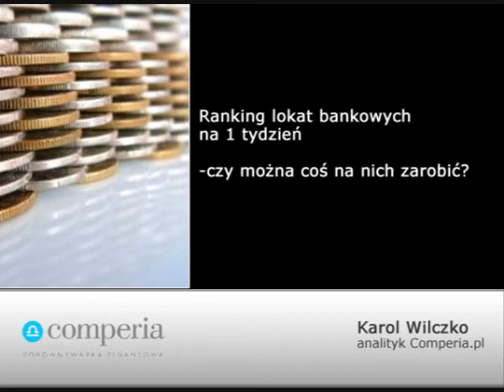Ranking lokat na 1 tydzień-czy da się na tym zarobić?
Ranking lokat na 1 tydzień. Informacje na temat przedstawia Karol Wilczko z portalu finansowego